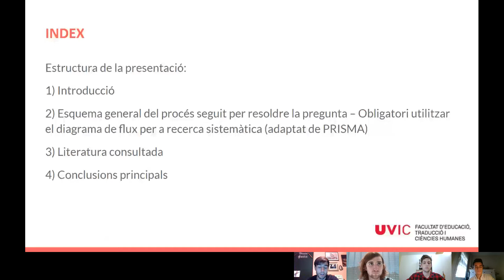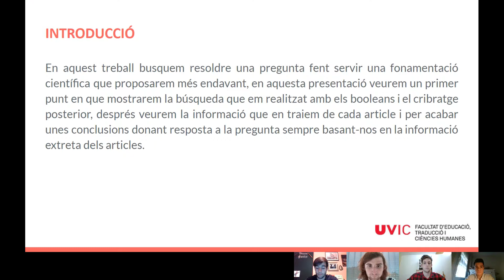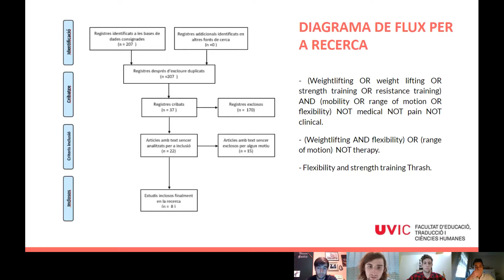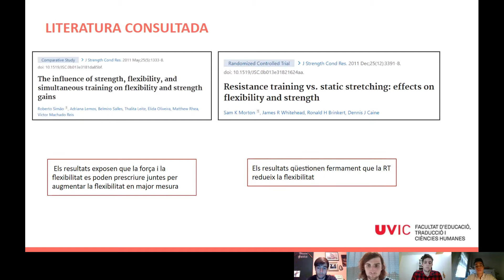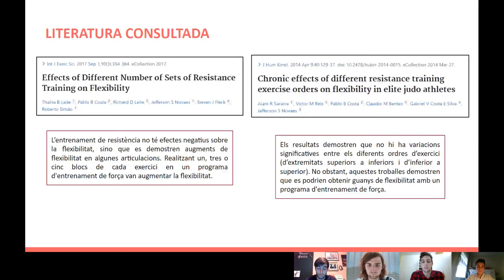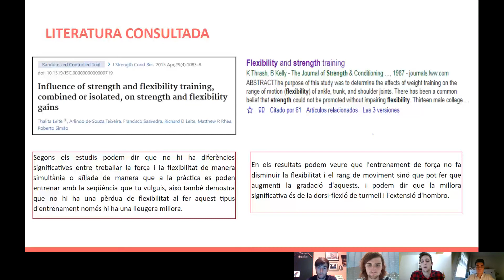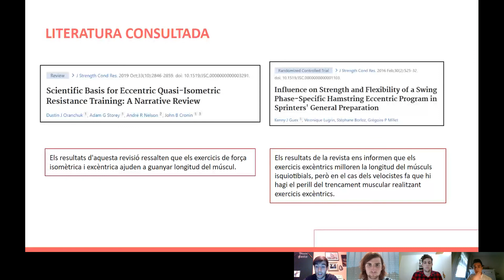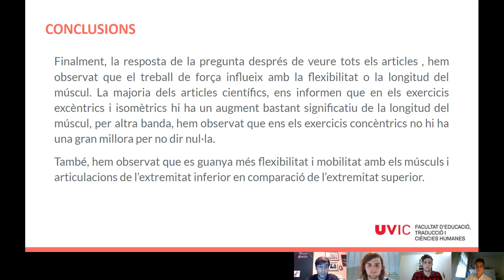Evidència científica - UVIC